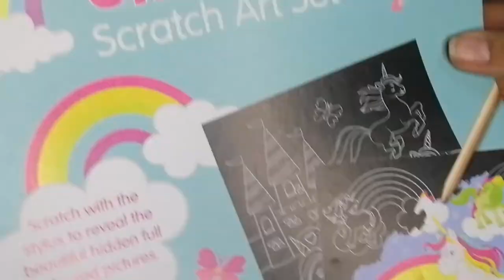DIY Home Decor | Souvenirs | Majlife 2020 °6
I used empty bottles of Trulife instead of throwing it away.
Cover pages from my Daughters Art Set that I was supposed to put in trash pero naiisip ko Ganda ng unicorn.

You may use affordable double sided tape, we have here at home na so nakatipid pa ko.

Balloons from Ate Roczi's 6th birthday shoot last April. Madami Lang natira.
And I love white and Pink. Combination.

We can make this Home Decor fast.
Pede din xa actually pang Giveaways and Souvenirs just put some labels..
Ready na siya.. Memorable pa kasi ikaw gumawa.

Use small bottles and same size of ballons
Decorate.

If you haven't.

More DIY, ideas, TIPID Tips very soon.

Bottle craft ideas, home decoration, Crafting, Bottles Decoration, Best Out of waste ideas, Good Waste DIY Ideas, unicorn Souvenirs, unicorn Giveaways, unicorn lover, birthday, baptismal